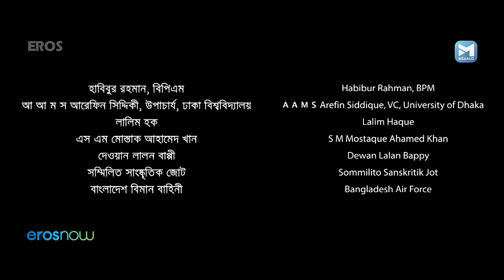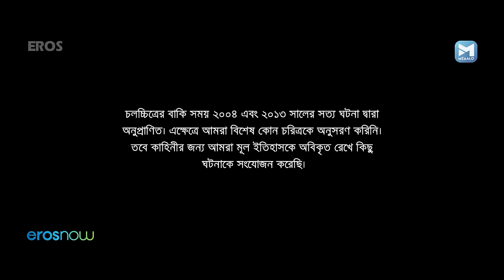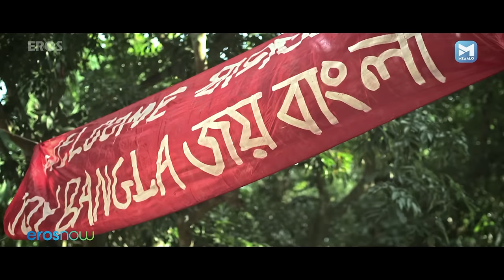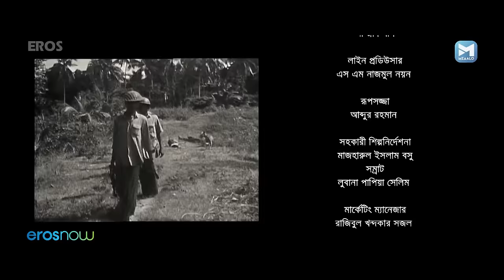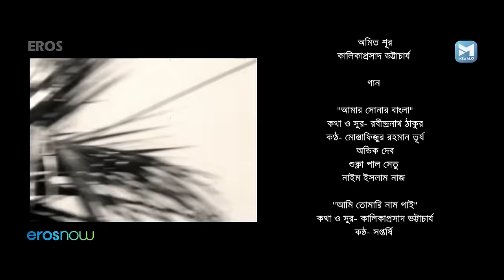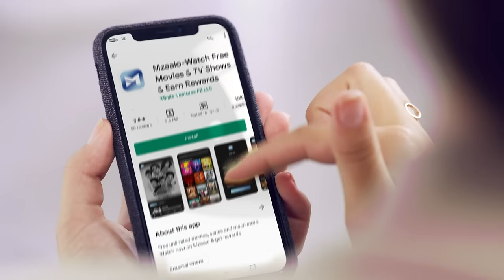Bhuban Majhi | New Bengali Romantic Movie | Parambrata Chatterjee | Aparna Ghosh | Mamunur Rashid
Watch latest superhit Latest bengali movie - Bhuban Majhi

Starring – Parambrata Chatterjee, Aparna Ghosh, Mamunur Rashid, Maznun Mizan
Director- Fakhrul Arefeen Khan

Bhuban Majhi a wartime romance movie spanning four decades simultaneously from 1970 to 2013. Bhuban Majhi depicts the rebel within a common man, played by Parambrata Chatterjee. Nahir struggles to cope with the ongoing countrywide turmoil for independence. As a patriot, Nahir wants to take part in this war for independence, but the artist in him wants to attain freedom in a peaceful manner.